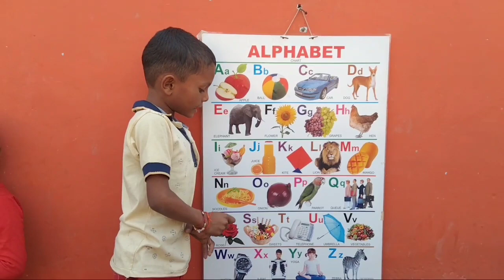PART401, A FOR APPLE B FOR BALL, ABCD ANIMATION VIDEO, ABCD CHART VIDEO, HINDI ENGLISH PATHSHALA,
Part383, A FOR APPLE B FOR BALL, HINDI ENGLISH, ABCD CHART VIDEO, SU SU TV, abcd English alphabet

PART362, HINDI ENGLISH PATHSHALA, LEARN ABCD VIDEO, A FOR APPLE B FOR BALL, ABCD ENGLISH ALPHABET,
PART 345, A FOR APPLE, ABCD ENGLISH ALPHABET, PHONICS VIDEO, HINDI ENGLISH PATHSHALA, ENGLISH Varnmala
Part315, अ से अनार, आ से आम। हिन्दी वर्णमाला, क ख ग, अ आ इ। a se anaar aa se aam, hindi swar,

Part250,  ए फॉर एप्पल बी फॉर बॉल, a for apple b for ball, ABCD phonics song, ABCD alphabet video

abcd,